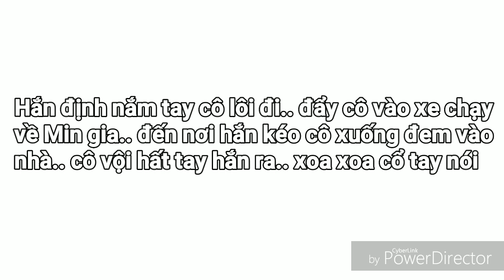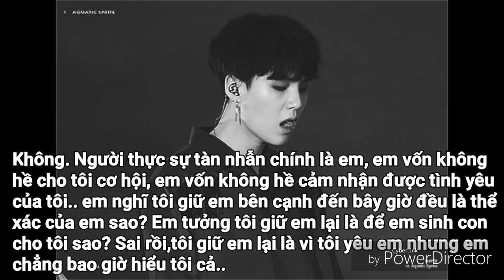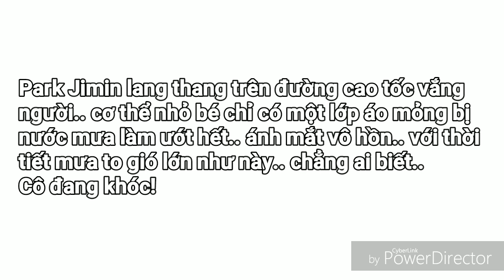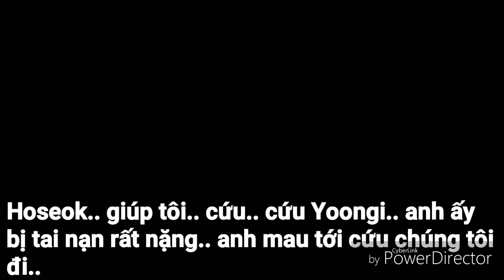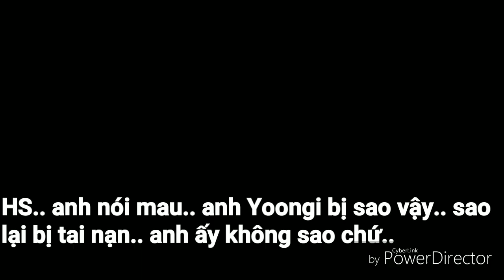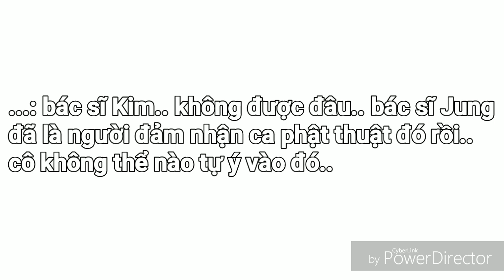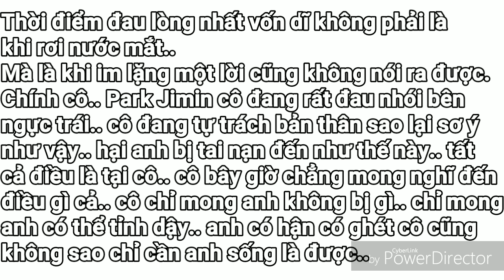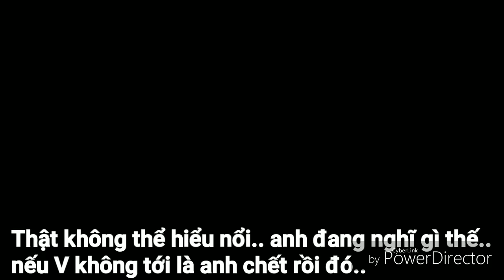[FILM-BTS] MIN TỔNG! VỢ NGÀI LẠI BỎ TRỐN *CHAP_24*